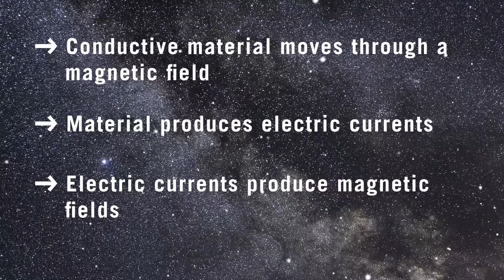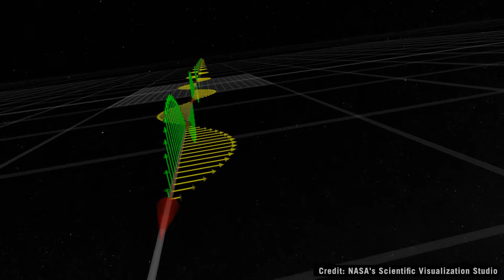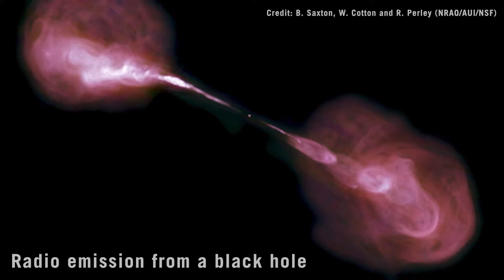Cosmos From Your Couch: Magnetic Fields in Space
What exactly are magnetic fields in space? How are they generated, and in what ways do they impact the elements of the Universe?

U of T Researcher Dr Cameron Van Eck explains it all, here!

Dr. Van Eck studies magnetic fields in the interstellar space of the Milky Way and nearby galaxies, using the polarization of radio emission. He tries to map out the structure of the magnetic field in three dimensions to understand both the origin of the field as well as the effects it has on the material of the interstellar medium.